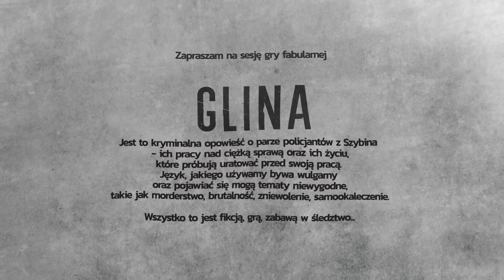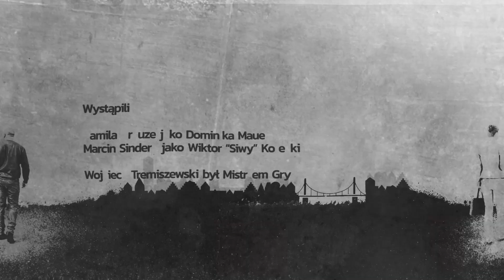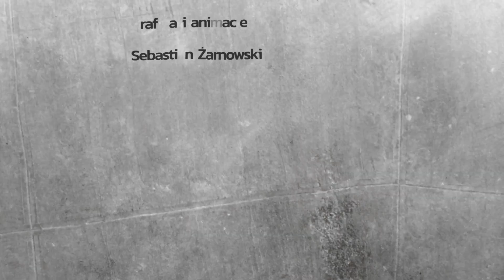Sesja RPG | Glina | BLIZNY, odc. 1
Gramy w fikcyjnym mieście Szybin, którego opis, jako dodatek, znajduje się w podręczniku do gry.

Odcinek 1. minikampanii w grę fabularną Glina, pt. "Blizny".

Gracze:

* Kamila Krauze jako Dominika Mauer
* Marcin Sindera jako Wiktor “Siwy” Korecki

Miłej zabawy:)